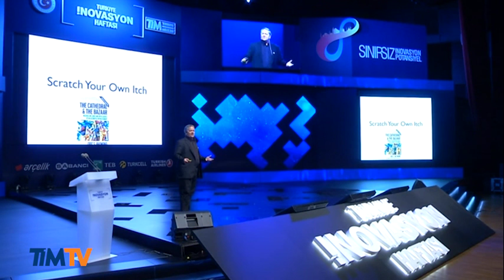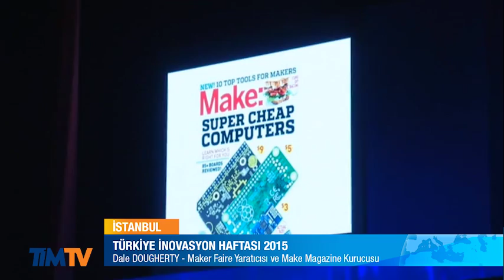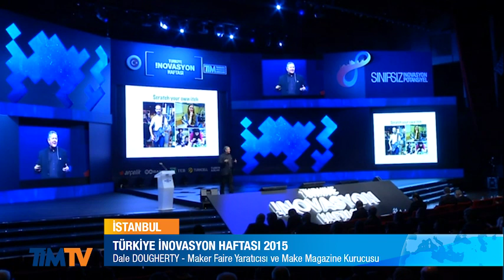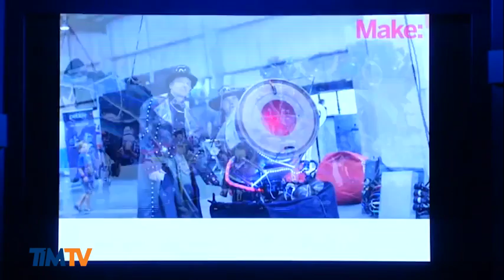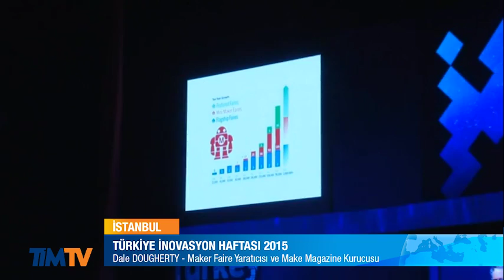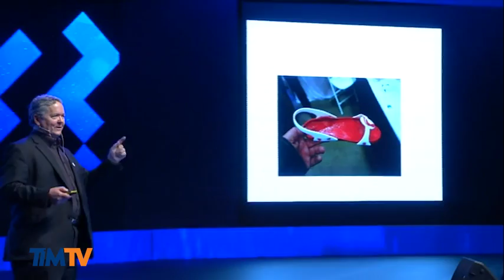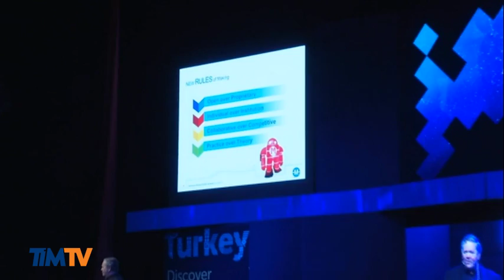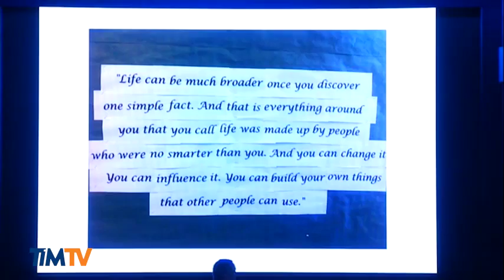2015 Türkiye İnovasyon Haftası İstanbul - Dale Dougherty (3.Gün)